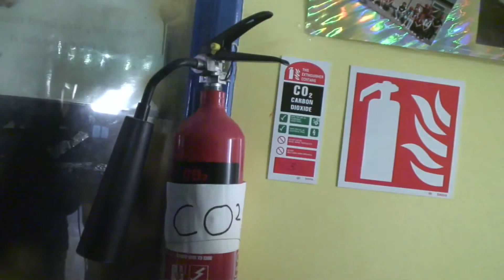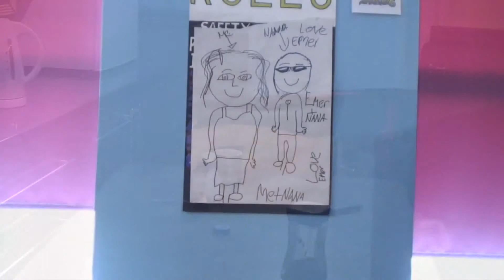Granny's Revenge First cut film 2013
me playing the granny